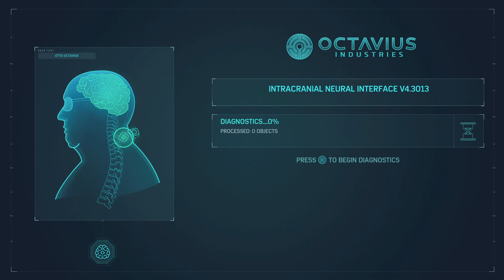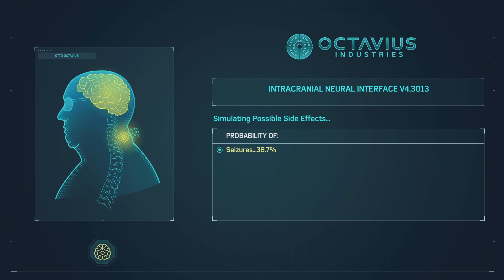Marvel's Spider-Man Remastered part 23